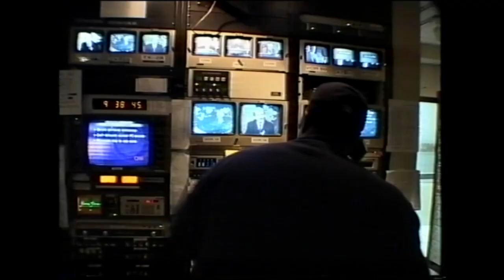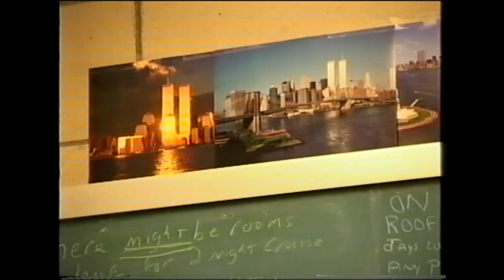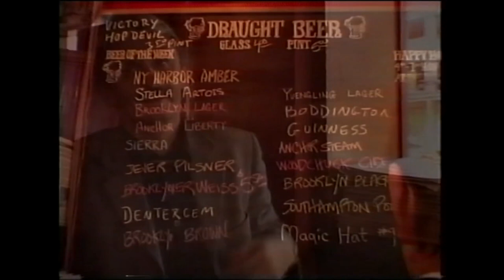United We Run - Mikuláš Dzurinda na newyorskom maratóne 2001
Píše sa rok 2001. Bol to rok pádu dvojičiek a veľkých globálnych politických zmien. Boli to tiež časy, keď sa politika na Slovensku robila pre vyšší cieľ a zmysluplnú víziu pre krajinu, na čo dnes už mnohí súčasní politici zabúdajú.

Mikuláš Dzurinda ako predseda vlády SR práve v roku 2001 absolvoval NEW YORK CITY MARATHON, čím chcel vyjadriť solidaritu Slovákov po teroristickom útoku na spojené štáty.

Aj napriek tomu, že je to už 22 rokov, video je stále aktuálne aj v kontexte súčasnej vojny na Ukrajine a stojí za to si pripomenúť, že Modrá, bola dobrá.

A Heart In Nw York - Simon & Garfunkel
Me and Julio Down By the Schoolyard  - Simon & Garfunkel
The Boxer -  - Simon & Garfunkel
Bridge Over Troubled Water -  - Simon & Garfunkel
Symphony No. 7 in A Major, Op. 92: II. Allegretto
Theme From New York  - frank Sinatra